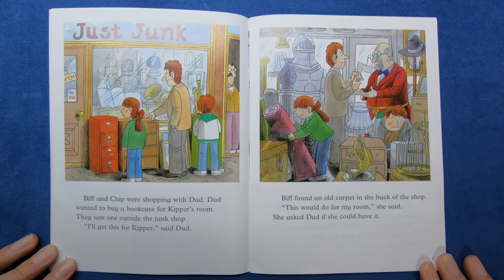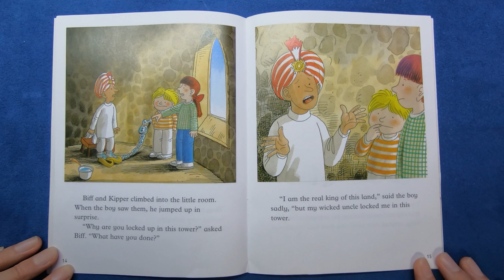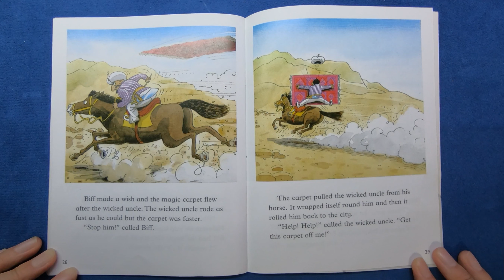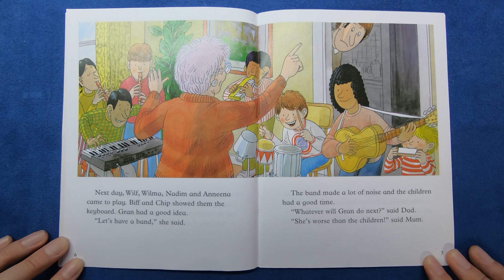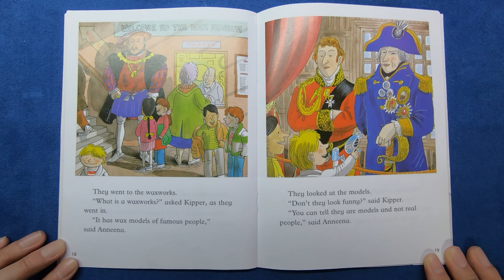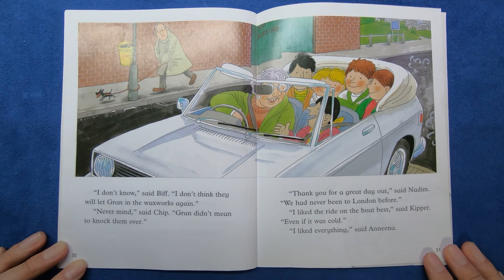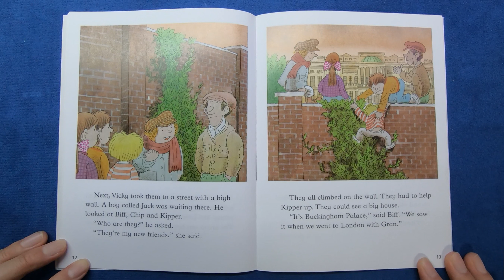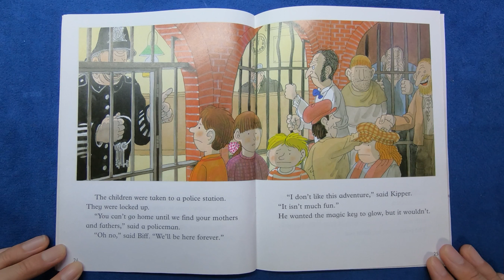ORT Stage 8-1 Stories Part 2 영국아빠가 읽어주는 영어책 3권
ORT Stage 8-1 Stories Part 2
4. The Flying Carpet
5. A Day in London
6. Victorian Adventure